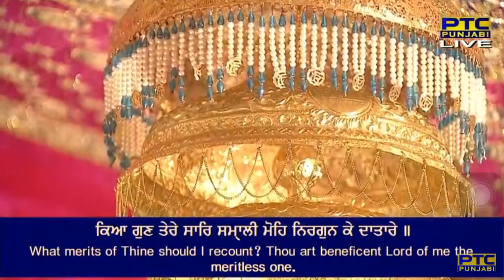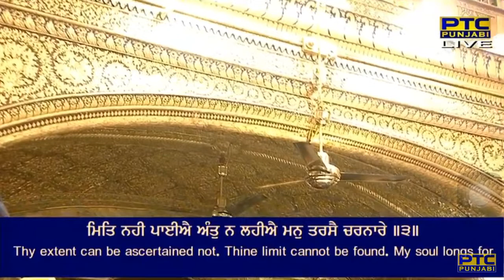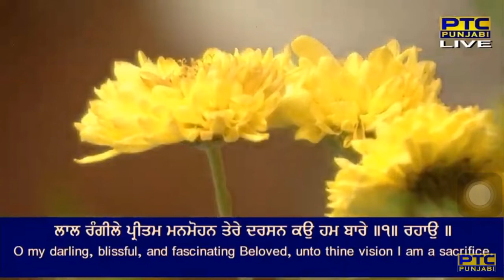Lal Rangile Pritam Manmohan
soohee mahalaa panjavaa ||

kiaa gun tere saar sam(h)aalee moh niragun ke dhaataare ||
bai khareedh kiaa kare chaturaiee ih jeeau pi(n)dd sabh thaare ||1||
lal rangile pritam manmohan tere darsan kau ham baare ||1|| rahaau ||
prabh dhaataa moh dheen bhekhaaree tum(h) sadhaa sadhaa upakaare ||
so kichh naahee j mai te hovai mere Thaakur agam apaare ||2||
kiaa sev kamaavau kiaa keh reejhaavau bidh kit paavau dharasaare ||
mit nahee paieeaai a(n)t na laheeaai man tarasai charanaare ||3||
paavau dhaan ddeeTh hoi maagau mukh laagai sa(n)t renaare ||
jan naanak kau gur kirapaa dhaaree prabh haath dhei nisataare ||4||6||

By Bhai Sukhjit Singh Ji